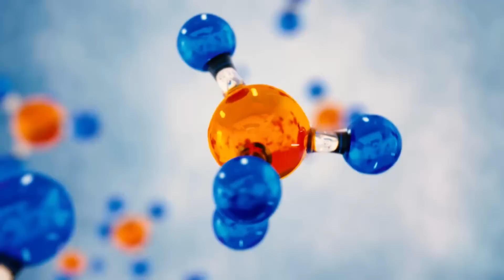Επιστήμονες Παρατήρησαν Ότι Κάτι Αναπνέει Στον Άρη Αυτή τη στιγμή..Τι Μπορεί Να Είναι;